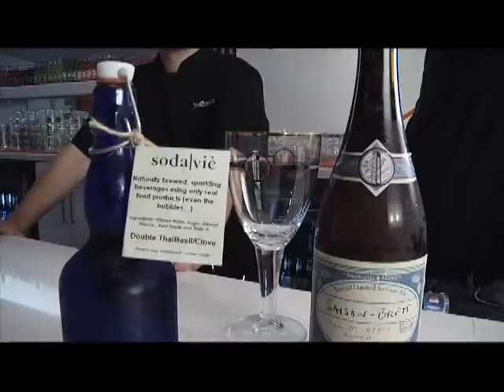Blanc Burgers + Bottles is "In the Kitchen with Bonnie"